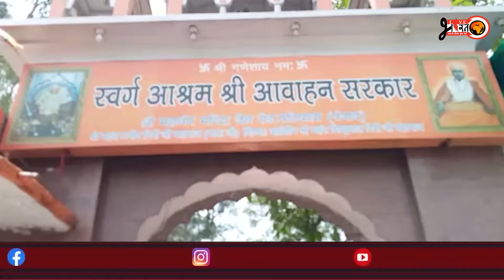ਪਟਿਆਲਾ ਦੇ ਹਨੂਮਾਨ ਮੰਦਿਰ ਦੇ ਵਿੱਚੋਂ ਮਿਲੀਆਂ 2 ਲਾਸ਼ਾਂ ਨੇ ਮੰਦਿਰ ਪ੍ਰਬੰਧਕਾ ਦੇ ਉਪਰ ਕੀਤੇ ਸਵਾਲ ਖੜੇ